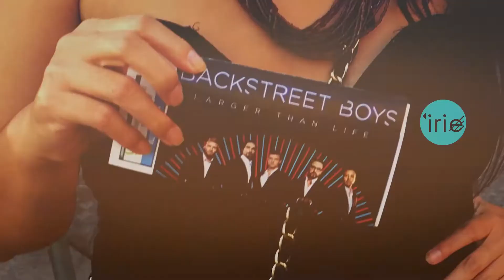Backstreet Boys World Tour 2018 (HD) Moon Palace Arena, Cancún (1/4)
Considerada como una de las bandas más importantes de la década de los 90’s, los Backstreet Boys se presentaron en el Moon Palace Arena los días 29 y 30 de Diciembre del 2017, agotando la primera fecha en tan sólo unos días.